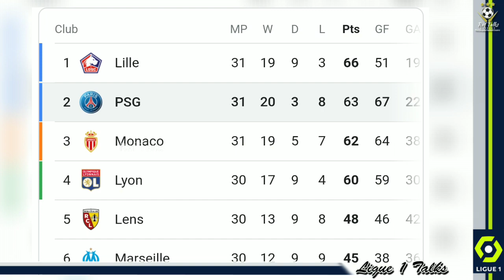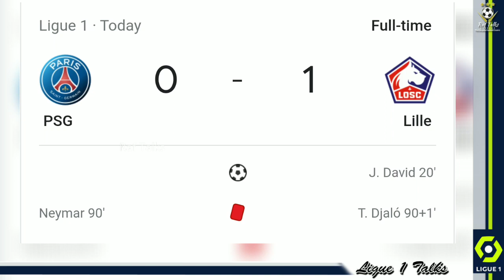നെയ്മർക്ക് ചുവപ്പ് കാർഡ്, ലില്ലിക്ക് മുന്നിൽ അടിയറവ് പറഞ്ഞ് PSG | PSG vs Lille osc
PSG vs Lille osc